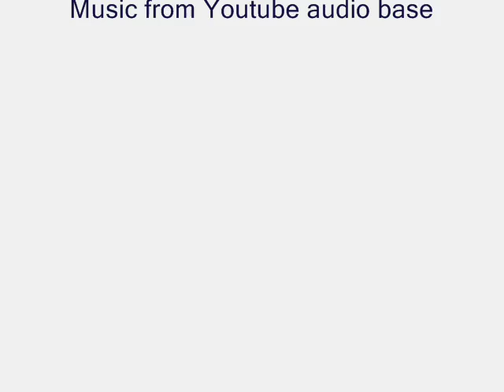GNS SK PROMOTION - SPACE SHUTTLE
Space Shuttle motion